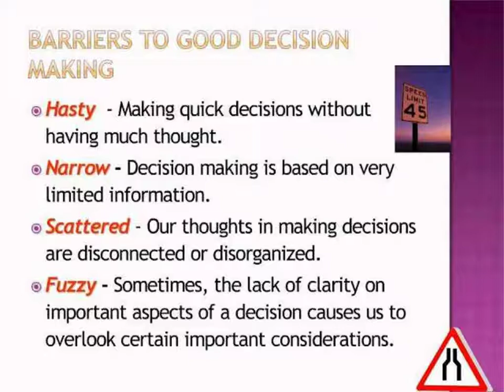SHIFTING OF DECISION MAKING PARADIGM